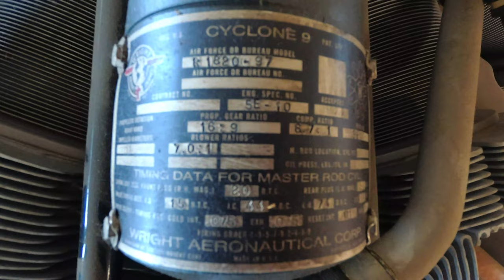WRIGHT R-1820 CYCLONE 9 - B17 ENGINE THAT WON WW2